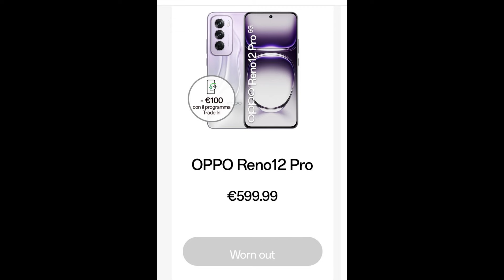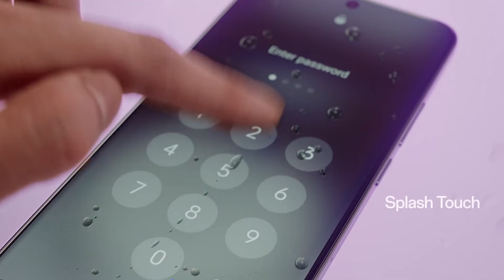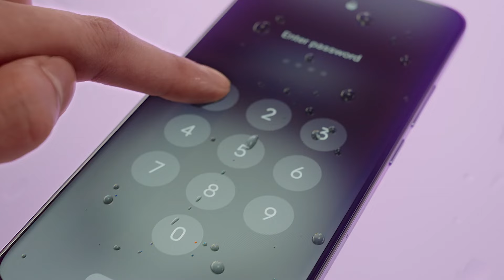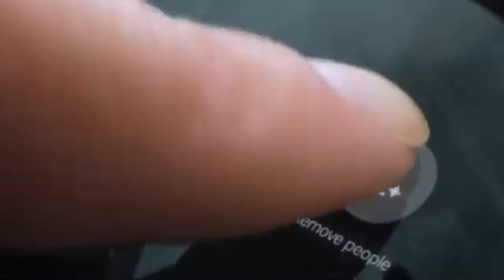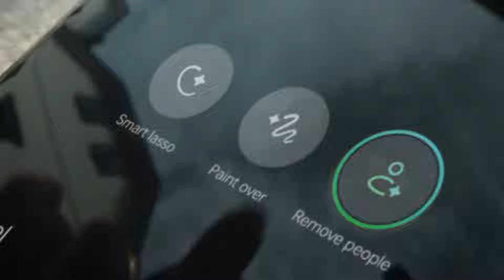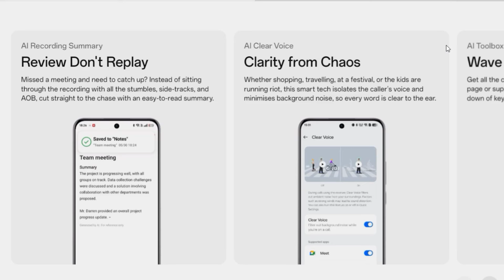OPPO RENO 12 PRO 5G Indonesia _ 8 Alasan Utama buat NEKAT BELI ..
oppo reno 12 harga resmi,
oppo reno 12 tanggal rilis,
oppo reno 12 kamera tes,
review oppo reno 12,

oppo reno 12 pro indonesia,
oppo reno 12 pro review,
oppo reno 12 pro harga resmi,
oppo reno 12 pro tanggal rilis,
oppo reno 12 pro kamera tes,
review oppo reno 12 pro,